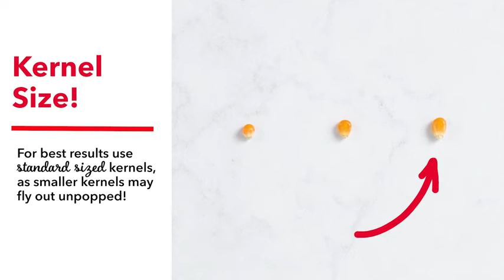Dash Hot Air Popcorn Popper Maker with Measuring Cup to Portion Popping Corn Kernels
QUICK plus EASY: Simply measure and add your popcorn kernels to the high capacity heating chamber, then push the one Touch start button, for Hot and fresh popcorn in minutes. It’s so easy, even your kids can do it.
HEALTHIER: The Dash Popcorn Machine uses hot air (no oil or added preservative from a microwave bag) to quickly and efficiently pop 16 cups of hot and fresh popcorn. Perfect for parties, large group gatherings, or a quiet date night in.
MULTIFUNCTIONAL: The included measuring cup doubles as a butter melting tray on the top of the machine - simply add a tablespoon of butter while your popcorn pops and pour once melted for movie theater-style popcorn.
COMPACT: The Dash Popcorn Machine is your must-have for that first apartment, smaller kitchen, college dorm life, or camper/RV traveling. Plus, its sleek design and trendy color options will accent any kitchen space; makes a perfect gift.
INCLUDES: The Dash 16 cup Popcorn Machine includes a measuring cup for popcorn kernels and melting butter, recipe book
U.S. BASED SUPPORT: Designed in NYC, with U.S. based Customer Support on every product.